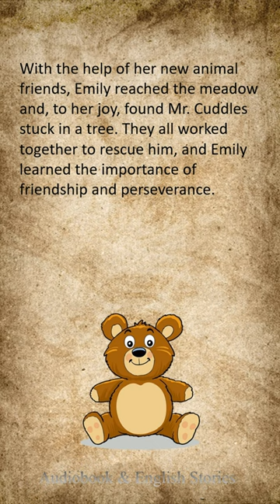Audiobook & English Stories : The Lost Teddy Bear * Listen and Practice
Are you ready to embark on a journey where words come to life and vocabulary flourishes? Join us as we delve into the art of storytelling, a powerful tool that not only captivates but also enriches your language proficiency.
In this English practice session, we will showcase gripping narratives that are carefully crafted to expand your vocabulary horizons. Our stories will transport you to fascinating worlds, where you will encounter a plethora of carefully selected words, phrases, and expressions. Through immersive storytelling, you will effortlessly absorb new vocabulary, allowing you to express yourself more confidently and articulately in English.
So, are you ready to unleash the power of words and take your English vocabulary to new heights?